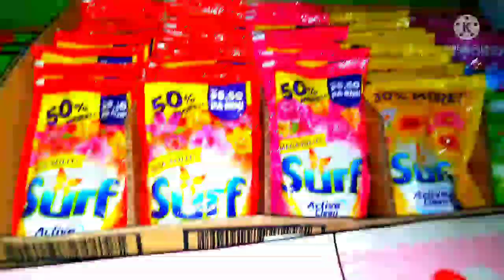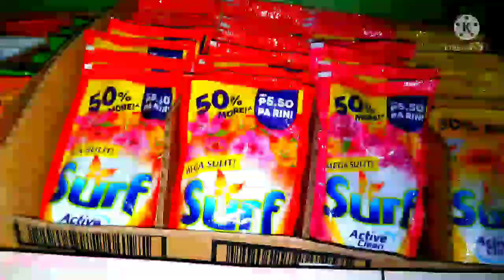tipid tips,,,my DIY lagayan Ng mga sabon